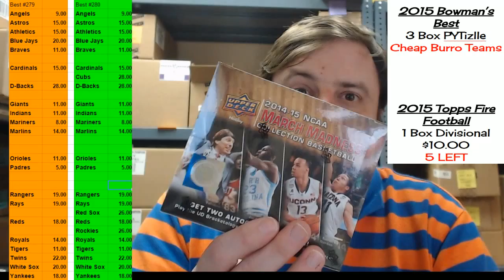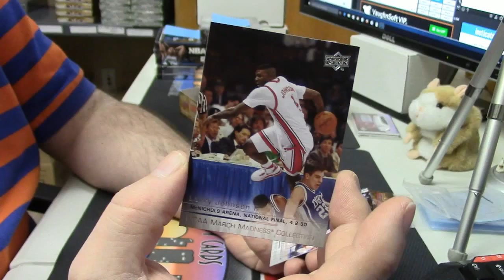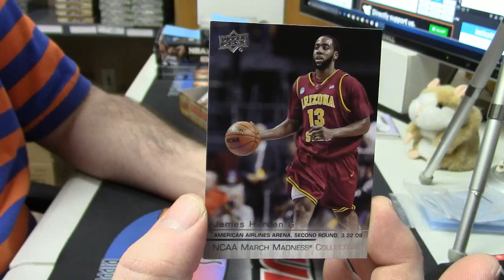2014 15 March Madness Packs